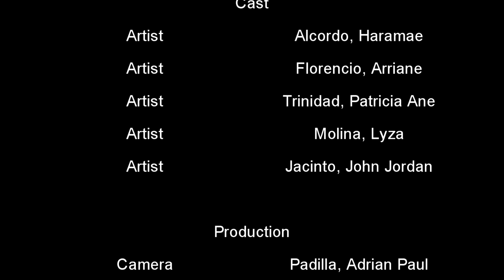BAMM - 303 Project - Victory Liner Commecrical